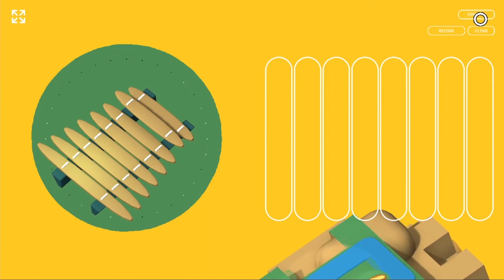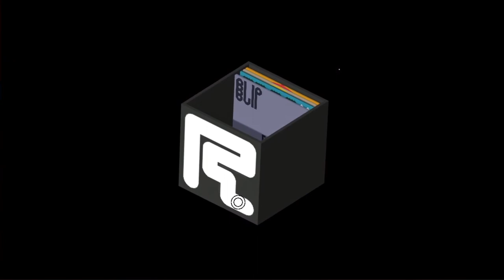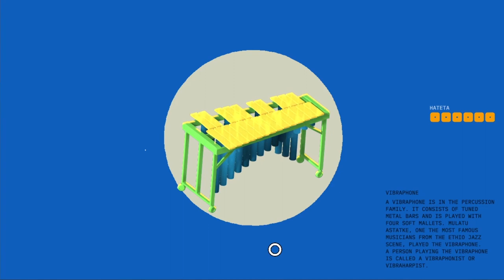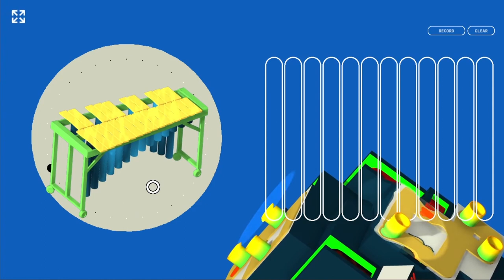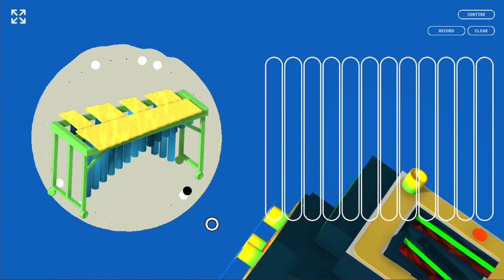[LET'S PLAY] Rytmos | DEMO